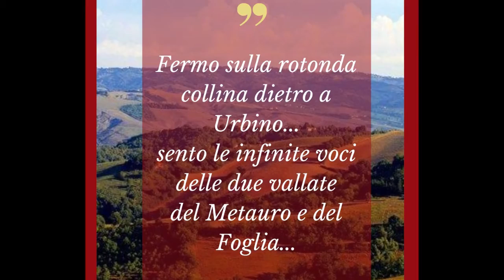Degustazioni archeologiche in terrazza - Il Pettorale-Pendaglio da Canavaccio di Urbino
🏛 𝓓𝓮𝓰𝓾𝓼𝓽𝓪𝔃𝓲𝓸𝓷𝓲 𝓪𝓻𝓬𝓱𝓮𝓸𝓵𝓸𝓰𝓲𝓬𝓱𝓮 𝓲𝓷 𝓽𝓮𝓻𝓻𝓪𝔃𝔃𝓪 🏛
2° appuntamento: Urbino 🥂

Dalla terrazza di Palazzo Ferretti continua il viaggio estivo con le nostre archeodegustazioni virtuali, tutte social, che uniscono archeologia e sapori del territorio.
Un ornamento personale, estremamente elaborato, appartenuto a una dama picena di alto rango e la scoperta di un territorio, in questo caso Urbino e dintorni, con le sue ricchezze… tutte da gustare in vari modi, per un'estate tutta italiana!

➡️ Vi aspettiamo giovedì prossimo per la terza delle nostre degustazioni archeologiche virtuali 😉

Post - Amanda Zanone
Video editing - Fabrizio Ferrini